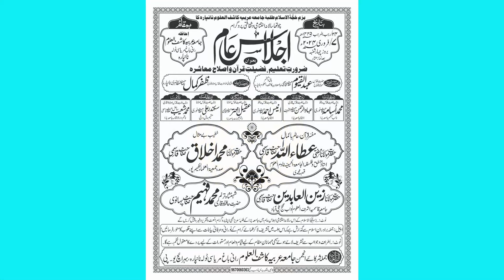खुबसूरत मुकलेमा इन बच्चों ने किया | Nanpara Baharich | 2024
खुबसूरत मुकलेमा इन बच्चों ने किया | Ikhtitami Ejlas Jamia Kashiful Uloom Rani Bagh mirasi Tola Nanpara Baharich |  2024